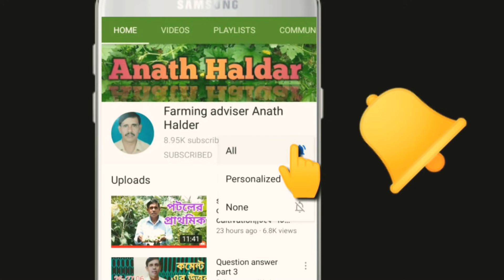খুবই সহজ পদ্ধতি তে পালং শাকের পরিচর্যা করুন||caring of spinach Easily||palang chash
growing spinach
       List of medicine used by this video
1.Missile: Technical name – Emamectin Benzoate 5% SG

2.sectin: Technical name-fenamidone 10 %+mancozeb 50 % wg

3.Saaf: Technical name- carbemdazim 12% + mancozeb 63% w.p.

4.Indofil M-45:Technical name –Mancozeb 75% WP